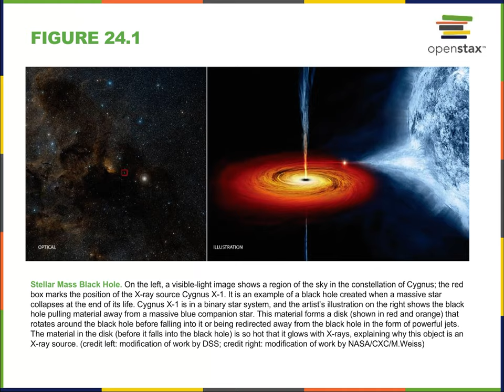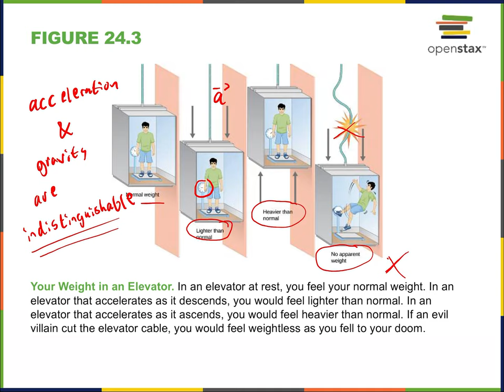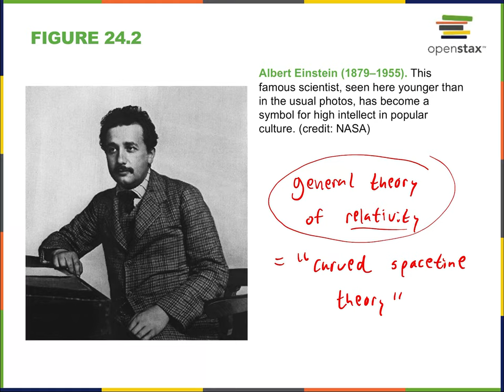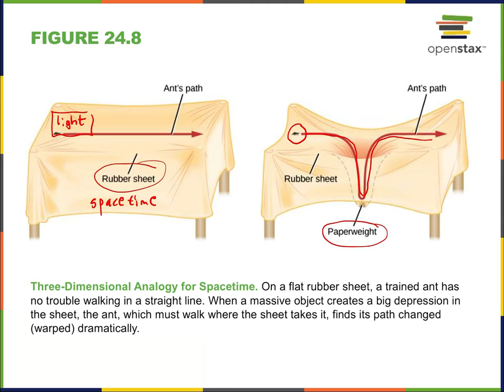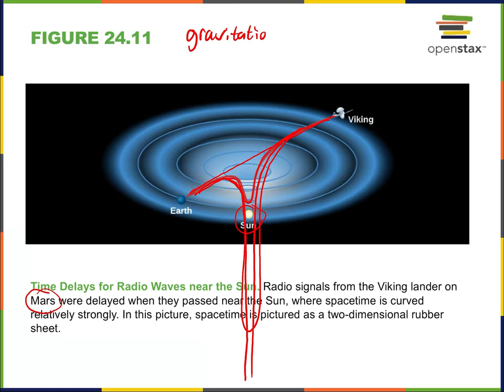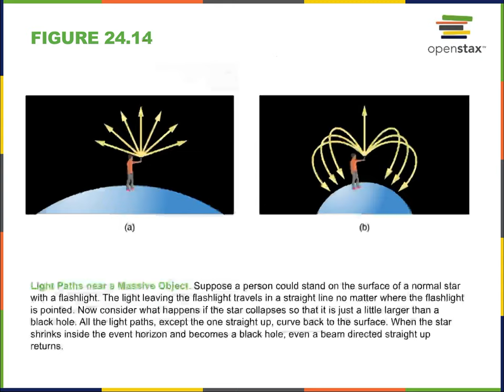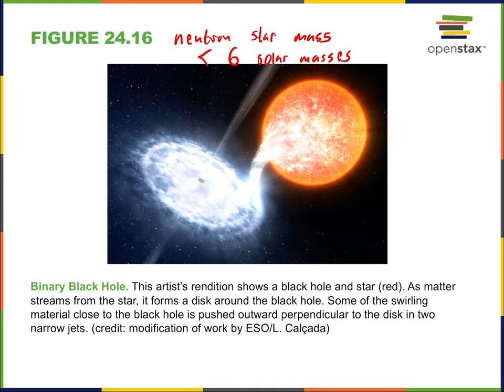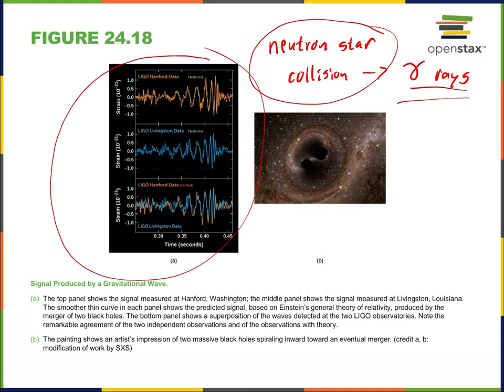Chapter 24 - Black Holes and Curved Spacetimes